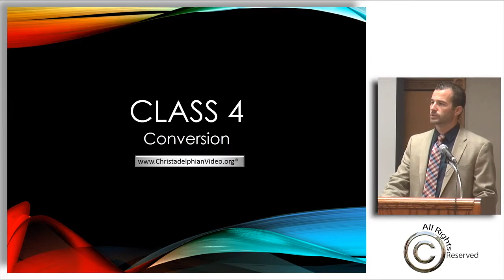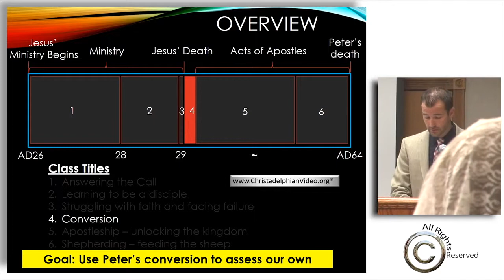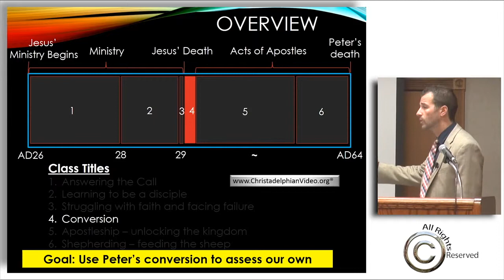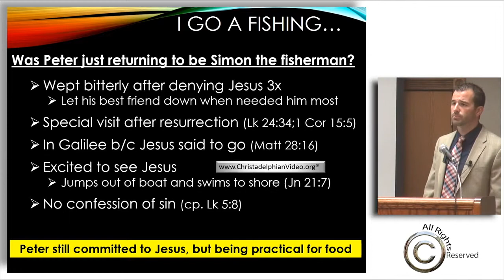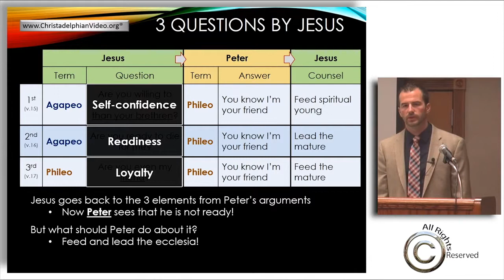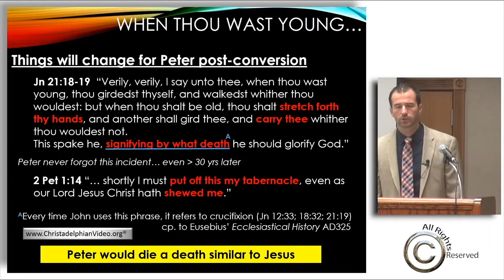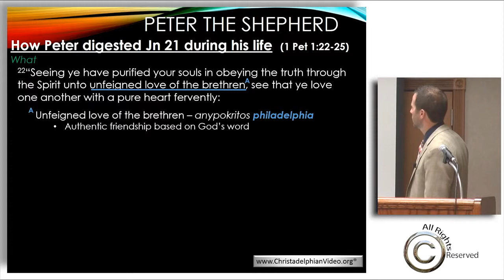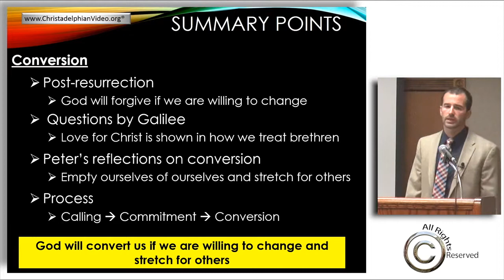Peter's Conversion Study 4 "His Conversion"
Peter had to be converted, he had to learn many lessons and then pass them on to the new 'Christians' - this was not an easy process for Peter, often impetuous and stubborn this was a difficult time for Peter and our speaker has drawn out many lessons for us to consider.

This wonderful study series examines the life of the Apostle Peter as he first encounters the Lord Jesus and his subsequent response to this event.
Peter's character is often seen as impetuous and passionate and Jesus chose him to be an apostle - so we can be sure much can be learned from the example of his life.